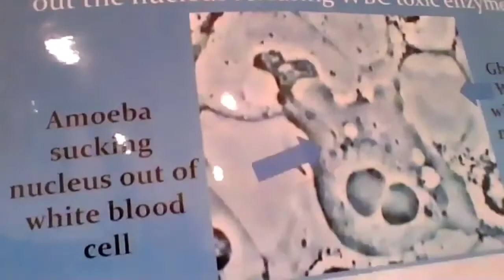What is the Difference Between a General Dentist and a Periodontist?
Dr. Tom McCawley talks about the specialty of Periodontics. There are important differences you need to know.

Dr. Thomas McCawley, Periodontist in Fort Lauderdale, FL
Dr. McCawley is at the top of his field, providing patients with the latest and most effective minimally invasive techniques, including laser gum surgery, dental implants, cosmetic periodontal surgery, as well as gentle gum recession and antimicrobial treatments.
As the most experienced laser periodontist in the world, Dr. McCawley is one of the few periodontists in South Florida to deliver measurable improvements and innovative treatment options for gum disease, gum recession, and all periodontal problems using state of the art laser dentistry and other modern approaches based on a rigorous, medical model of periodontal care.

800 EAST BROWARD BOULEVARD #706
FORT LAUDERDALE